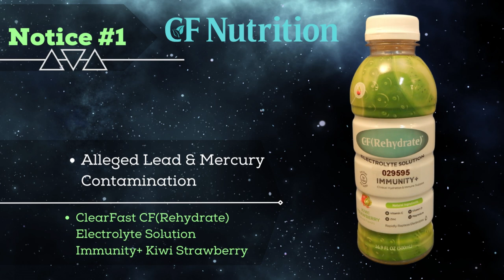Clearfast, Inc. and alleged contamination! Check this out.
ERC alleges that two specific products manufactured, distributed, or sold by ClearFast Inc., contain lead and mercury, chemicals listed under Proposition 65 as carcinogens and reproductive toxins, and expose consumers to levels requiring a Proposition 65 warning.

The products under investigation are:

ClearFast CF(Rehydrate) Electrolyte Solution Immunity+ Kiwi Strawberry

ClearFast CF(Rehydrate) Electrolyte Solution Immunity+ Orange